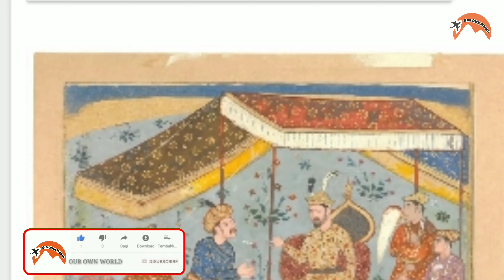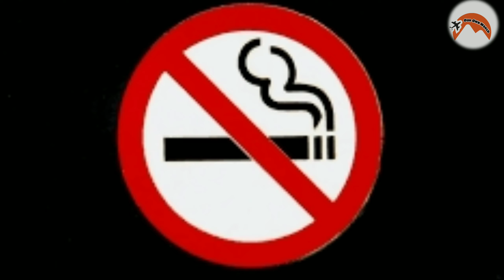Pune City | Pune Tour | Pune Metro | Unknown Facts About Pune City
We are talking about Pune city.
details of tourism education history facts and giving knowledge all about Pune city.pune city like a dream city in India and second largest city of Mahabharata.

Some of the Pictures and videos in this Video using for examples only.